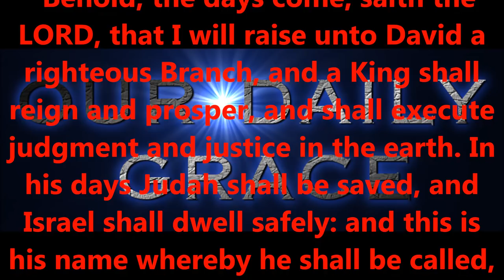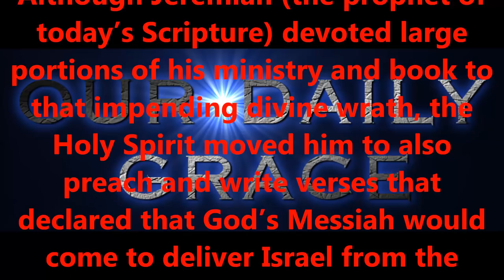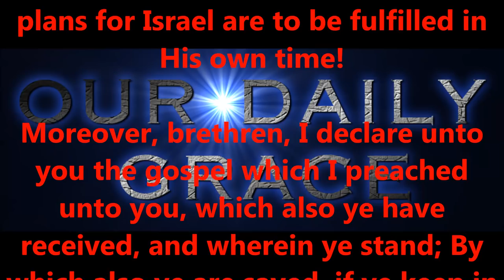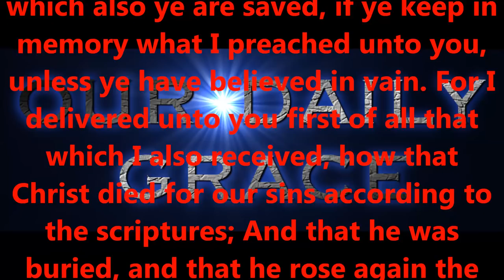THE MESSIAH IS COMING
Produced by,
Lonnie Martin

Written by,
Shawn Brasseaux
Lonnie Martin